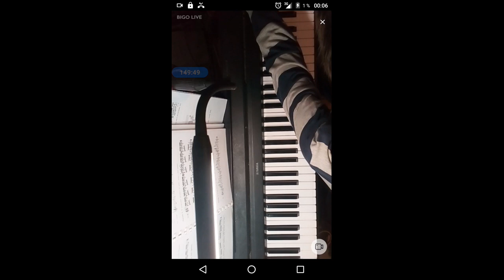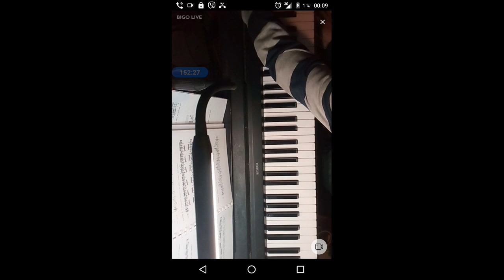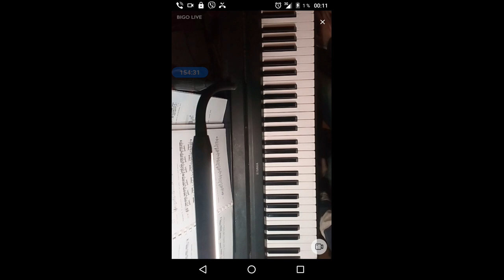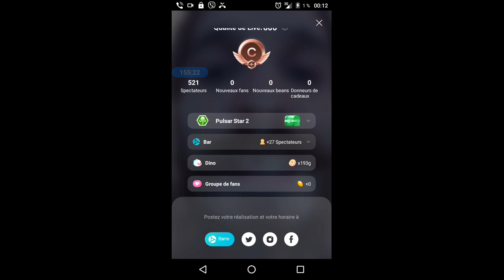gubaev eVGENIY Maratovich PIANIST musician COMPOSER 2021 12 03 23 45 53